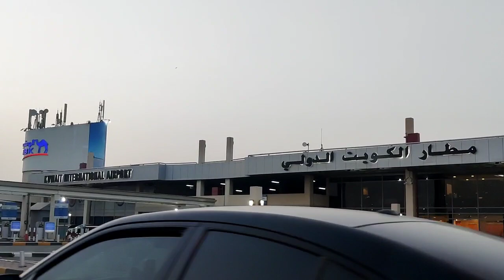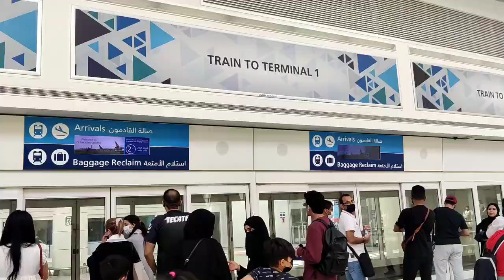Dubai Vacation trip start panniyaachu✈️🎉|Travel day experience| Kuwait to Dubai|Kids are excited👧👦